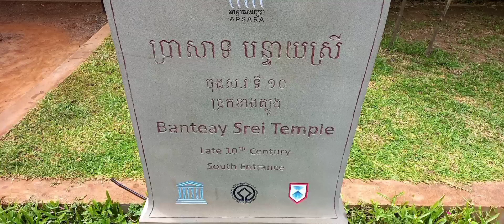🇰🇭 Banteay Srei temple, in Angkor. CAMBOYA